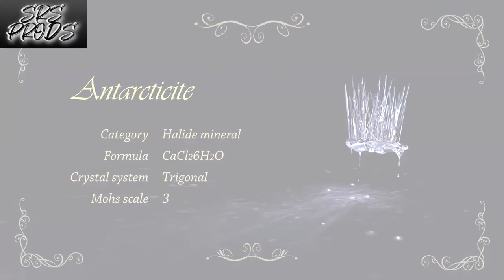Land of the Lustrous AMV - "My Winter Kiss" by Snowmaiden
I honestly have not felt like making videos for awhile. Then someone was kind to me, and I felt inspired for the first time in a long time. Funny how that works.